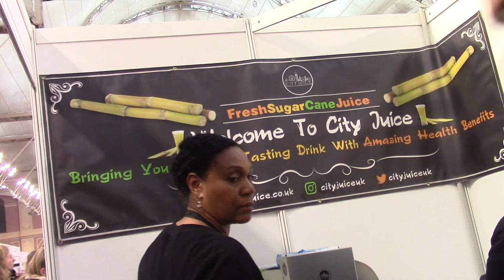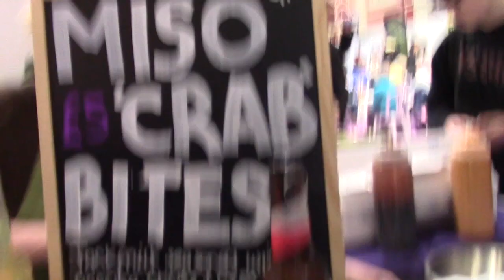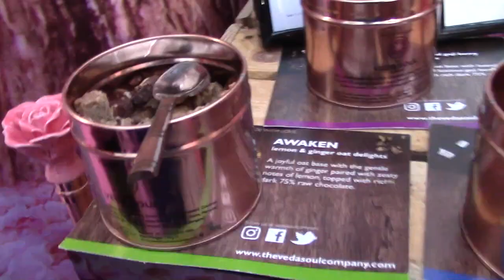Vegan Life Show Feb 2018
Infinite vegan interviews stallholders at Vegan Life 2018